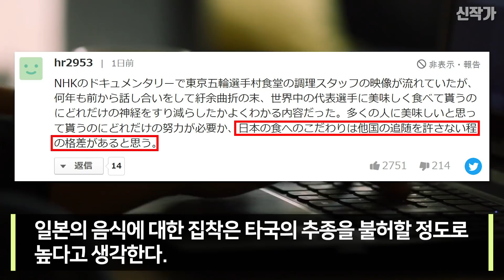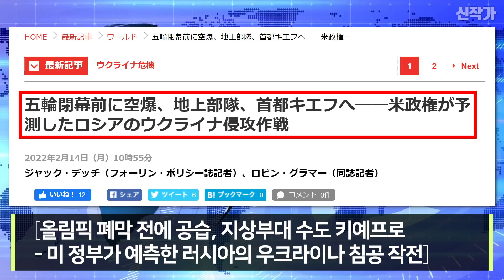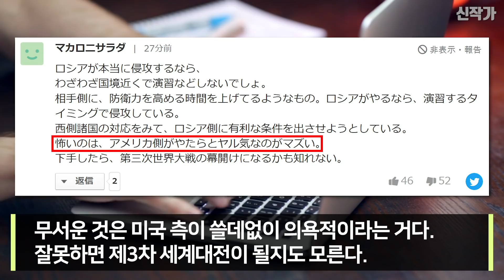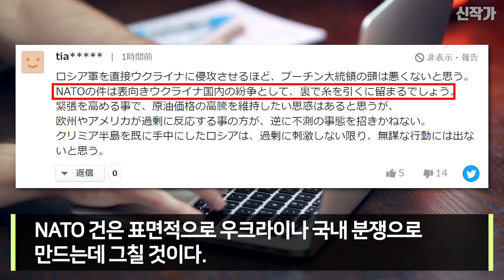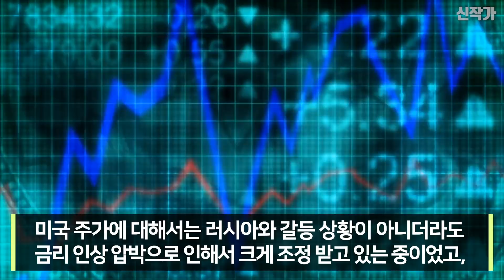미국+러시아 합동으로 베이징 올림픽 폭망하게 한 상황 !!